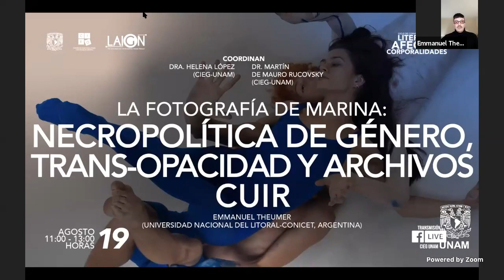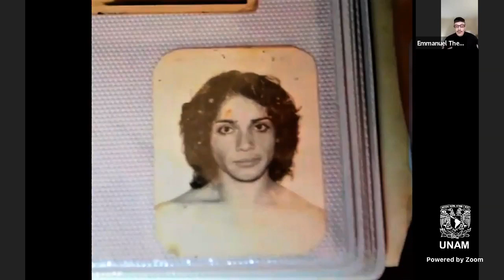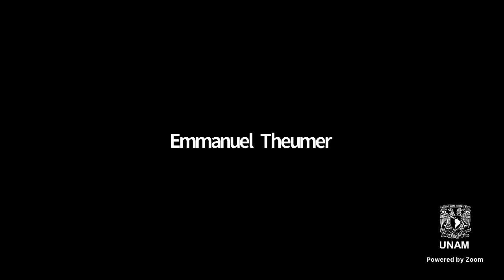6to conversatorio: La fotografía de Marina: necropolítica de género, trans-opacidad y archivos cuir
"La fotografía de Marina: necropolítica de género, trans-opacidad y archivos cuir" es la sexta entrega del Ciclo de Conversatorios: Literatura, Afectos y Corporalidades organizado por LAIGNRed y CIEGUNAM

Participaron:
Emmanuel Theumer, de la Universidad Nacional del Litoral-CONICET, Argentina,
Dra. Helena López
Dr. Martín de Mauro Rucovsky